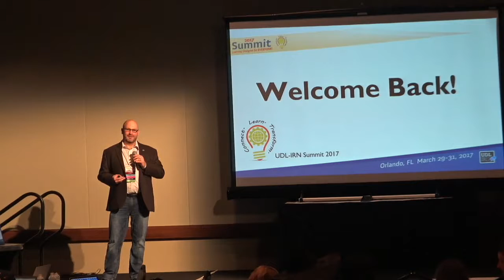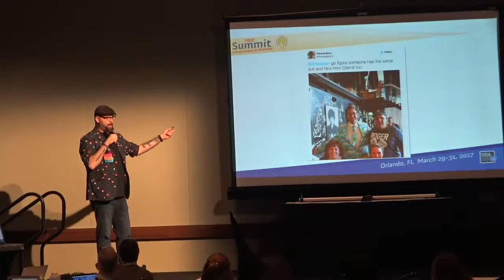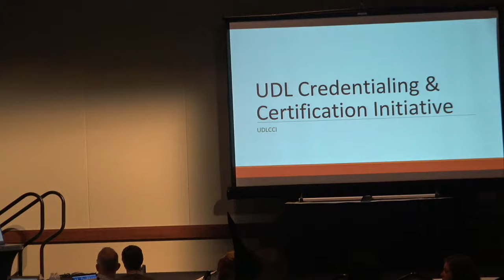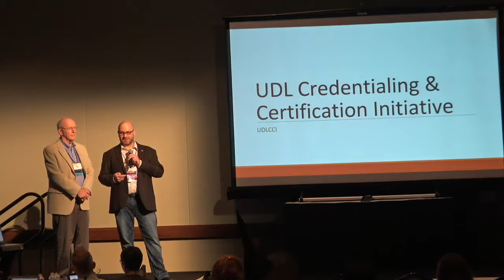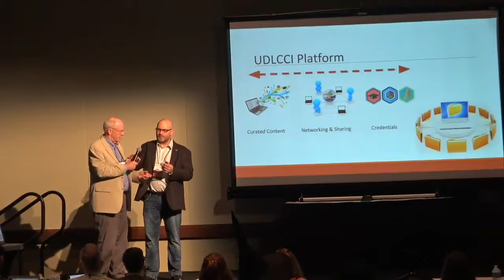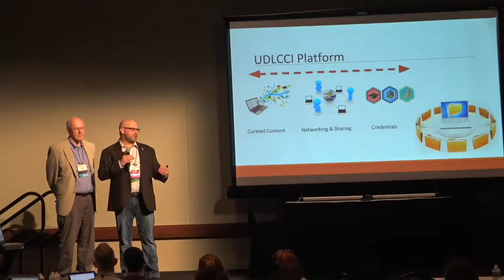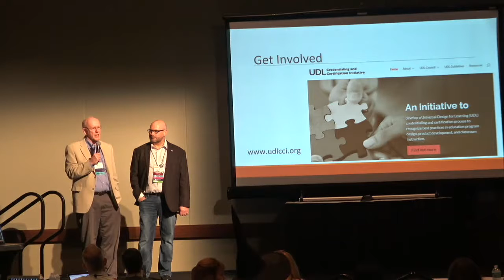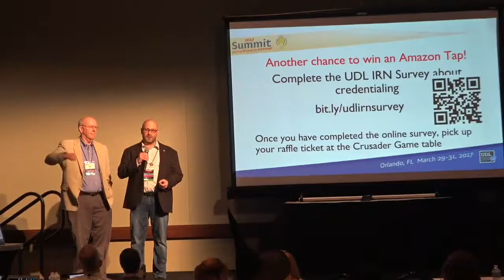2017 UDL IRN Summit Day 2 Kickoff